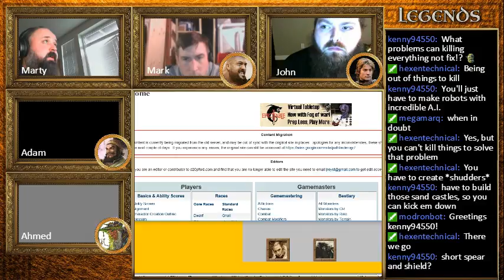DieDragonDie presents Legends Episode 43 Part 01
A Knight's Sojourn

The Festival of Strength yields three victors, and blessings from the gods.  Ukher creates new consecrated ground to the gods of strength through his deeds.   Lokrik, Lemmy-O and Oberon figure out a method of traversing to the Upper Planes, to the footstep of a mountain that belongs to a dwarven god.  From there, they traverse to Galath's home of Nalbren.  Galath finds that much has changed in the years since his departure, with strange terms on the lips of peasants and nobles alike:  Conversion, Consolidation and getting ready for the Next Step.